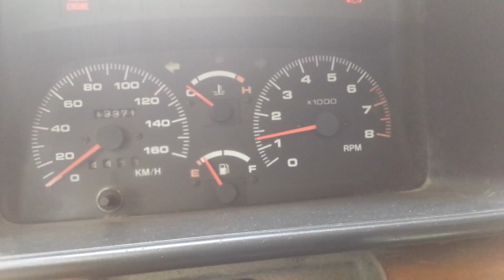Problema: Vitara non mantiene il minimo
Non mantiene il minimo.Si spegne a freddo.Singhiozza.